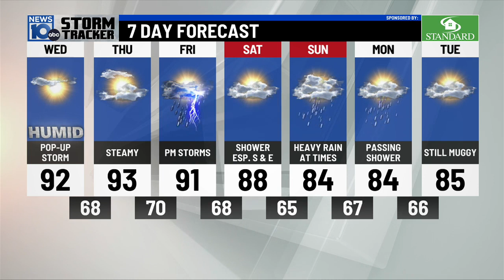07/05/2023: Bringing the heat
07/05/2023: Bringing the heat